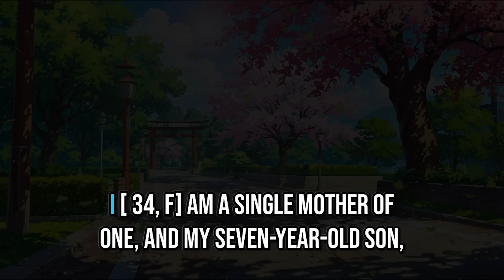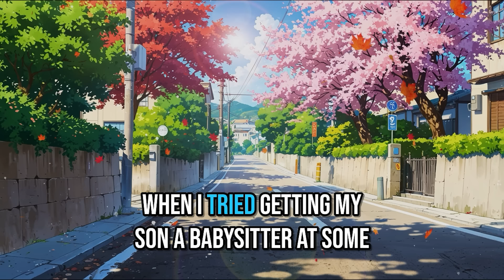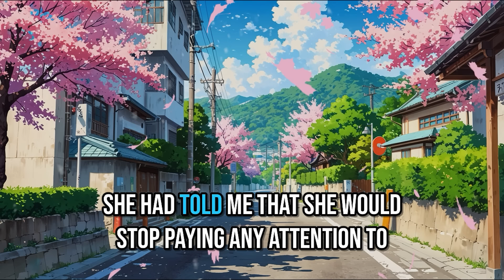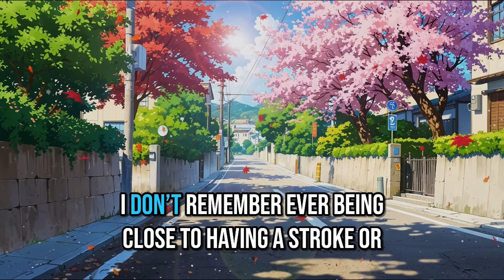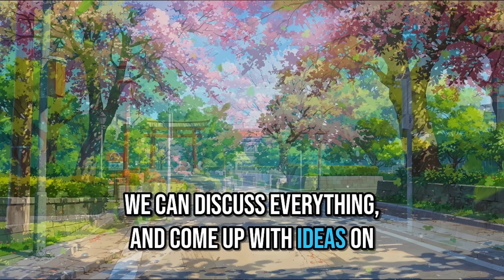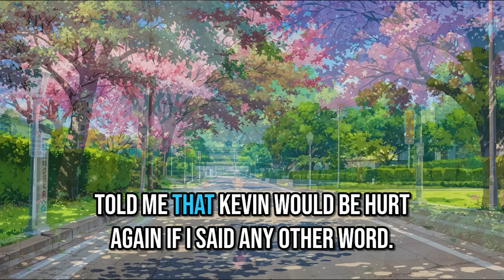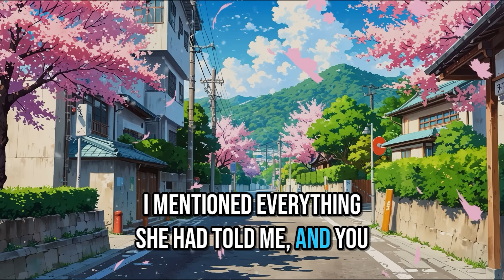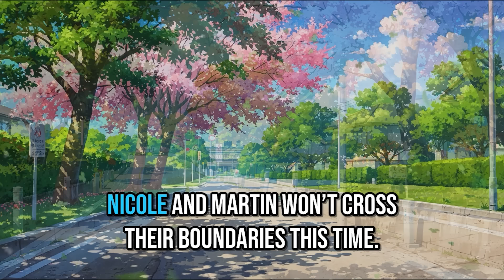Ex Didnt Pay Child Support for 5yrs but Now His Fiancee Demands I Pay Her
Story Summary :-
OP is a divorcee who lives with her son and mother. Her ex, who was instructed to pay child support by the law, had refused to do so, and after some time, OP let it go due to the situation he was in at the time. That was until her mother fell ill, and she needed the extra money. Her ex had then agreed to take care of her child since he was unable to provide the money she needed, and she used the extra time to make more money by getting a side hustle. OP’s ex then brings his fiancée to live with him, which also meant her taking care of OP’s son. In the beginning, all was fine and OP had no problems with her ex’s fiancée. The ex then begins to ask for money to take care of the child like a babysitter would, and when OP disagrees, starts to put the child in danger. OP reports this to her ex-husband, who keeps making empty promises to ensure the child’s safety and talk to his fiancée. OP then resorts to telling her lawyer everything, and with his help, has gathered enough evidence against her ex’s fiancée who eventually faces
the law. Her ex equally got punished by the law for his negligence towards the child’s welfare, after proving to OP that both she and her son meant nothing to him. OP later moves away with her child and has hopes of a better life with her son, mom, and a new love prospect.

▶ Chapters -
Intro :- 00:00
Story :- 00:30
▶ Credits-
STORY 1 "MRA"